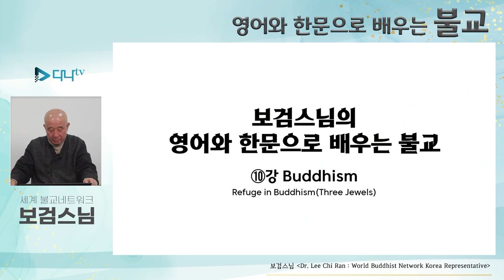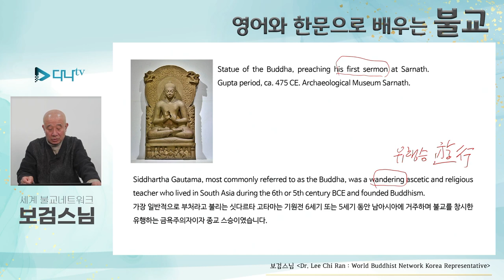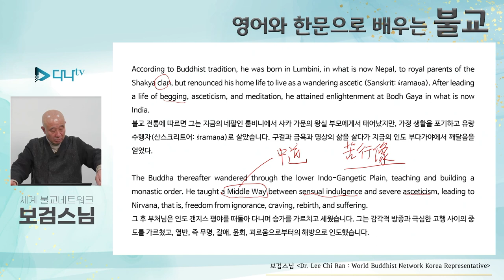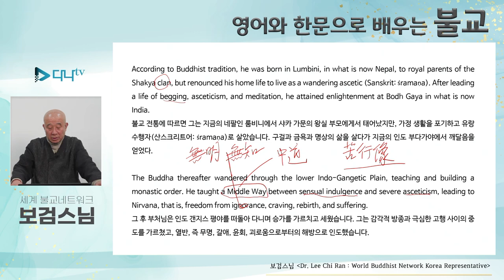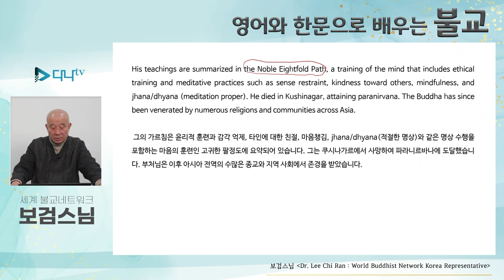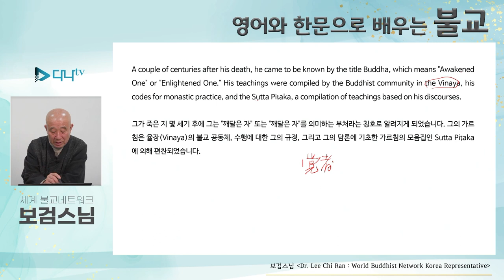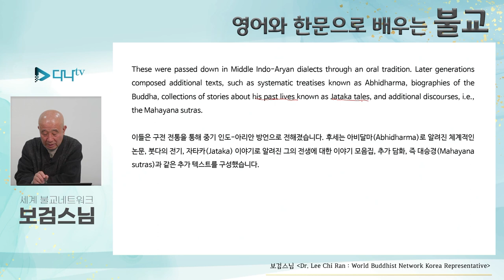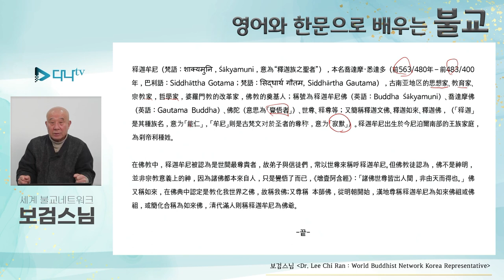보검스님의 영어와 한문으로 배우는 불교 10강